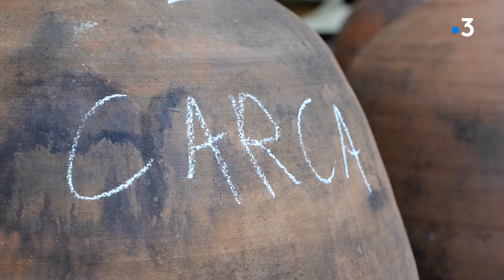L'histoire de Tremica, un vin corse entre mer et montagne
L'histoire d'un jeune couple installé en tant que vigneron depuis peu. Richard et Angélica Arnaud Le Foulon ont décidé d'exploiter leur propre vigne près du village de Casaglione en Cinarca. À la découverte du domaine de Tremica.

Équipe :
LUCIANI Lionel - BENARD Yann - FIAMMA Marion